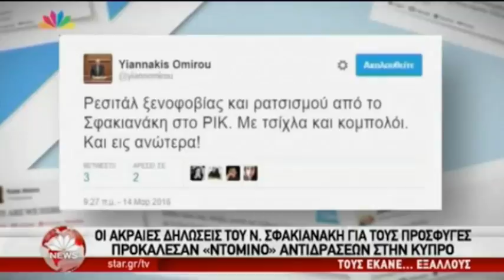Δηλωσεις Νοτη Σφακιανακη στο Ρικ @ Star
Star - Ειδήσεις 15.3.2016